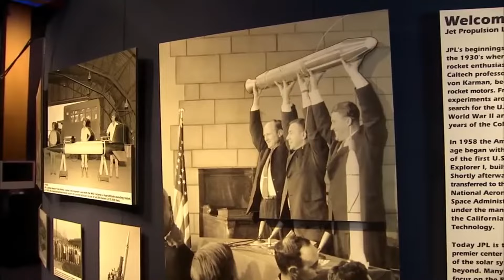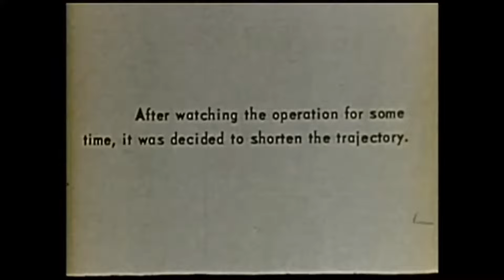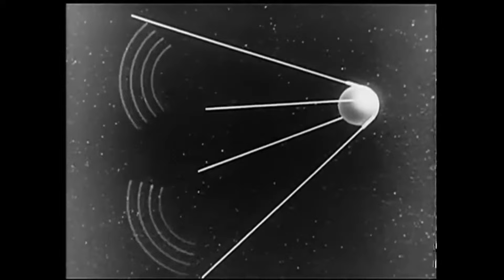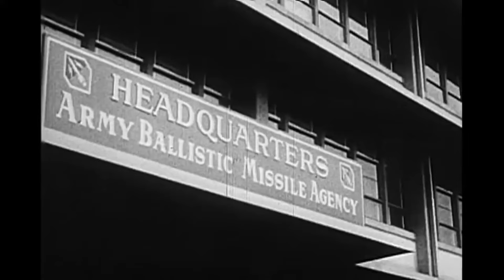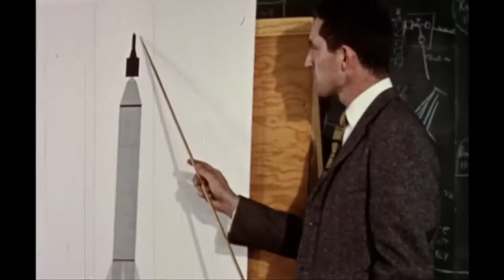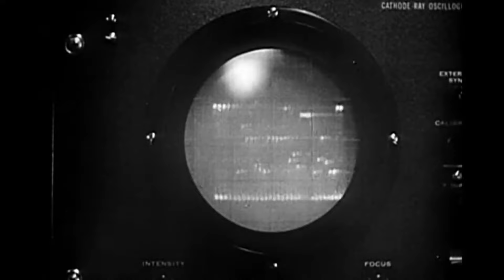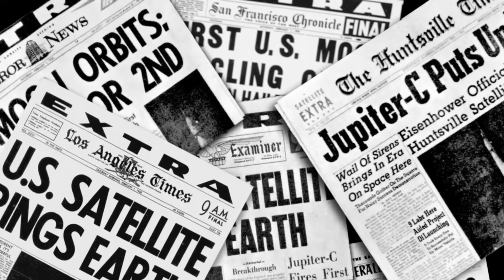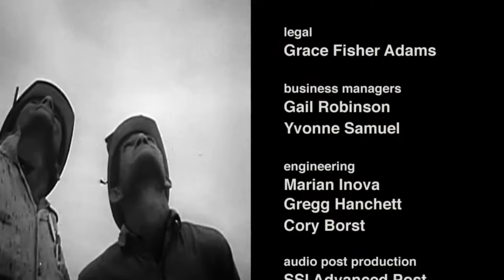JPL and the Space Age Explorer 1 NASA+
Discover the groundbreaking achievements of JPL scientists and engineers as they navigate the challenges of space exploration, pushing the boundaries of human knowledge and technological innovation. From the iconic launch to the scientific discoveries that followed, this video unravels the untold tales behind Explorer 1 and its impact on our understanding of the universe.